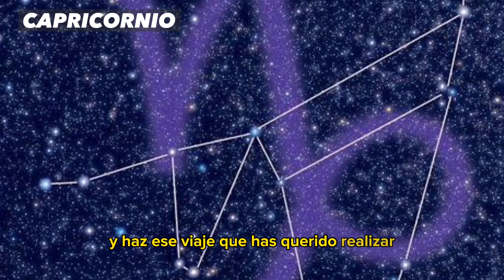♑ CAPRICORNIO ⭐777 BENDICE el DINERO para tenerlo en ABUNDANCIA 🔥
Mensaje Canalizado a Capricornio

🔴Busca tu Signo de:
🌞SOL
🌜LUNA
⬆️ ASCENDENTE

Y mira tú Mensaje Canalizado ⭐✅

Hola soy Oscar Iván 🇲🇽 administrador editor de este canal Tributo al mensaje y divulgación de Robert Martinez (BAJO SU CONOCIMIENTO Y AUTORIZACIÓN) Bienvenidos 🙏✨✅

Robert Martinez
Robert Martínez
Robert Martinez hoy
Robert Martínez hoy
Robert Martinez astrologo
Robert Martínez astrologo
Robert Martinez astrólogo
Robert Martínez astrólogo
Robert Martinez multiverse
Robert Martínez Multiverse
Robert Martinez Mindalia
Robert Martínez Mindalia
Robert Martinez Cosmograma
Robert Martínez Cosmograma
Robert Martinez comunidad
Robert Martínez comunidad
Robert Martinez 2023
Robert Martínez 2023
Robert Martinez ultimo video
Robert Martínez último vídeo
Predicciones 2023 Robert Martinez
Predicciones 2023 Robert Martínez
ArleQuin
Naty Faviano
Elsa Farrus
Zaphiel Elohim
Roberto Martinez
Robert Martinez Astral
Robert Martínez Astral